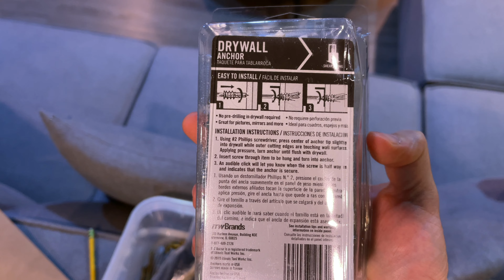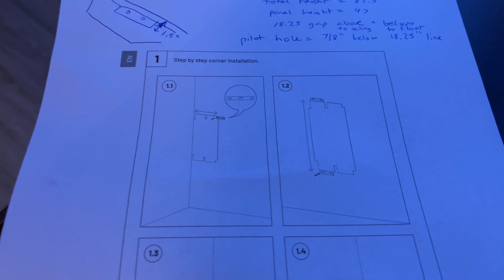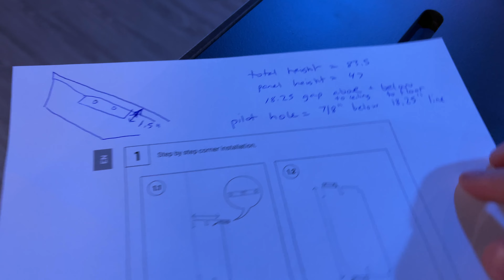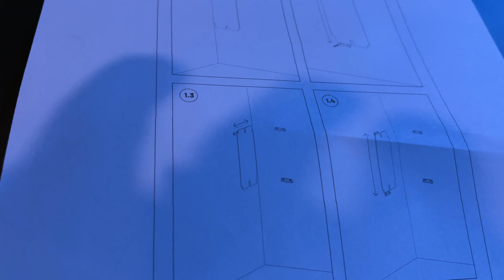Home Theater Acoustics Install Tutorial: Vicoustic Super Bass Extreme Ultra: Improve Your Home Audio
Audio Experience is a proud partner of @Vicoustic1, a Portuguese company that has created a full suite of acoustical treatment products for home theaters, high end stereo rooms, and much more. This video will cover one of their core products, the "Super Bass Extreme Ultra", a corner bass trap specifically tuned to treat lower frequencies in the ~100Hz range. Enjoy!

Audio Experience exists to share the passion for emotionally engaging music and movie experiences with as many people as possible. Whether you are interested in getting into the world of 2 channel stereo or home theater for the very first time, are looking at taking your existing system to the next level, or are in need of partnering with a professional in planning a $100k+ reference 2 channel stereo system or home cinema of a lifetime, Audio Experience is here for you. We would be honored to help bring your audiovisual dreams into reality regardless of the budget you have in mind.

If you are in the CT area and would like to make an appointment to audition anything shown in this video, or anything else from any of our partner brands, please reach out and we'd love to accommodate you!

I'd love to have you be an active partner in this, as anything worthwhile in life is only worth it when shared with others.

Our journey begins here!